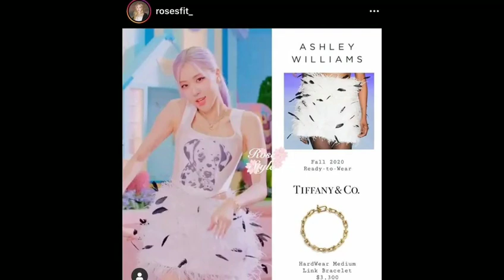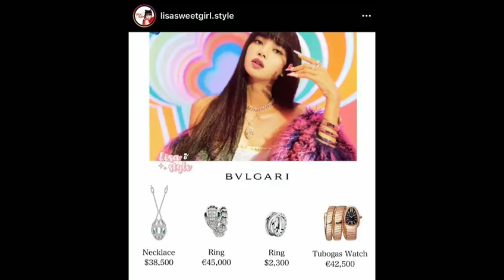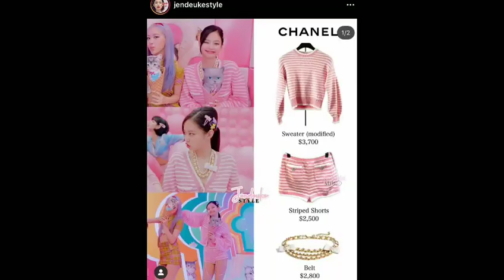មកដឹងតម្លៃសម្លៀកបំពាក់ និងគ្រឿងអលង្ការដែល BLACKPINK ប្រើក្នុង MV បទថ្មី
Find out the price of clothes and jewelry that BLACKPINK uses in the new MV

សូមស្វាគមន៍មកកាន់បណ្តាញព័ត៌មានសូមកុំភ្លេចចុះឈ្មោះជាវប៉ុស្តិ៍របស់ខ្ញុំសូមអរគុណ!

@ព័ត៌មានប្រចាំថ្ងៃ

សូមអរគុណយ៉ាងជ្រាវជ្រៅវ
Thank You So much !